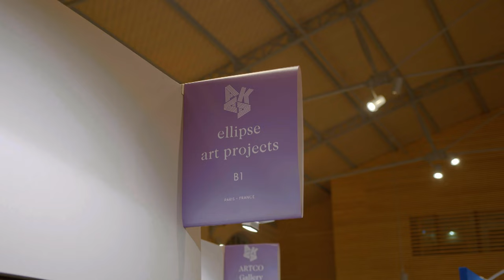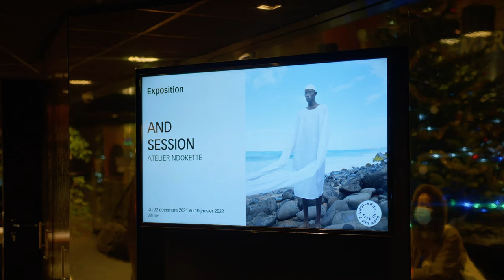Prix Ellipse Art Projects 2021 - Atelier Ndokette @Cité Internationale des Arts Paris, AKAA Art Fair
Reportage sur le collectif d'artistes Sénégalais Atelier Ndokette, Lauréats du Prix Ellipse 2021, en résidence à la Cité Internationale des Arts et exposés sur la AKAA Art Fair au Carreau du Temple à Paris.

Production : Observascope

Atelier Ndokette : Ibrahima Ndome, Safi Niang, Souleymane Bachir Diaw